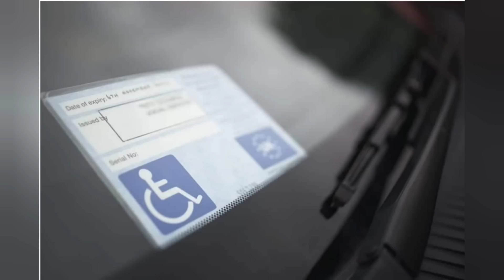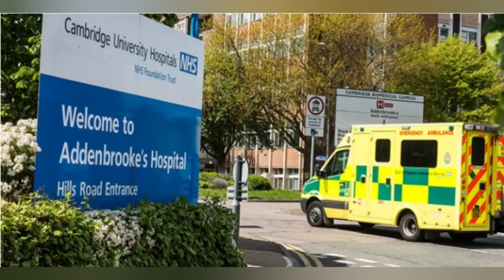Killed For Parking In A Disabled Spot!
Brian Holmes and Alan Watts argument in an Asda carpark over a row about a disabled parking space.